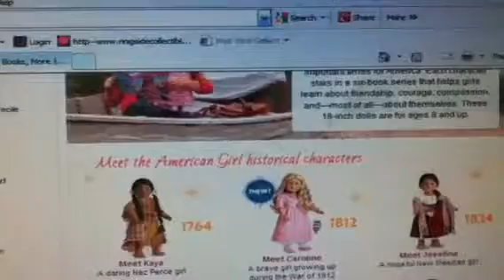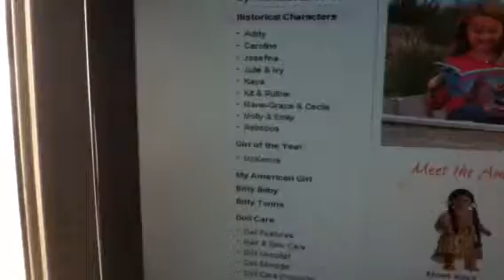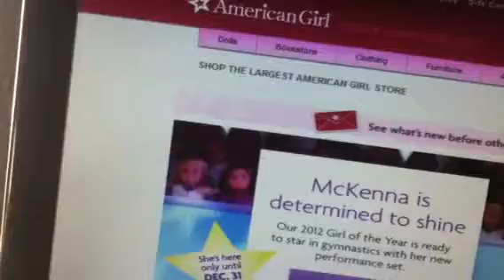Up on American girl .com